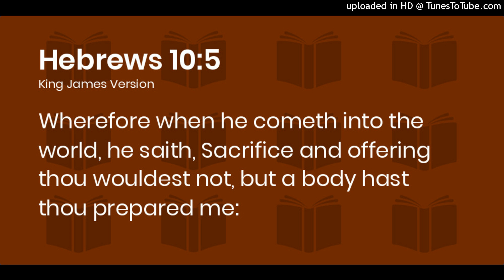a body hast thou prepared me Hebrews 10:5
Hebrews 10:5

"Wherefore when he cometh into the world, he saith, . . . a body hast thou prepared me."

Problem:

It is argued that since the passage states that a body was prepared for Christ when he came into the world, this implies his existence prior to his "incarnation".

Solution:
Even if the passage be read as trinitarians suggest, it results in a negation of the very point the inspired writer is making. The eternal character of the sacrifice of Christ is contrasted with the temporary arrangement under the Law of Moses. (vs. 3-12). But trinitarians assert that by "body" is meant a flesh and bone tabernacle for "God the Son", in which case the sacrifice has no merit, since "God the Father" prepared the body which housed "God the Son". On the basis of this reasoning, "God the Father" did not provide His Son for a sacrifice, but provided merely a flesh and bone body ("God the Son" continuing to exist while the body remained in the tomb).1 How then is this "sacrifice" any more effective than the shed blood of bulls and of goats under the Law?
The writer to the Hebrews quotes Psalm 40:6-8. But this Psalm reads differently in the Old Testament than in the New: "Mine ears hast thou opened {"digged" mg.}." It is apparent that the Psalm alludes to the piercing of the ear of a servant who voluntarily desired to serve his master for life. (Exod. 21:2-6). The substance of this Psalm provides the background for the argument in Hebrews. Consider the following:
"Prepared" - "to fit or adjust thoroughly"2 Christ willingly complied with the divine purpose. (Matt. 26:39).
He "made himself of no reputation, and took upon him the form of a servant {Greek: "doulou", a slave3}, . . . and became obedient unto death, even the death of the cross." (Phil. 2:7, 8).
In bringing about this great salvation, Christ "learned . . . obedience by the things which he suffered." (Heb. 5:8).
Rather than asserting the pre-existence of Christ, this passage is a declaration of the faithfulness of the Son to his Father, like the slave to his master, and hence the merit of his sacrifice "once for all". (vs. 10).

is Christ part of the trinity
did Jesus preexist